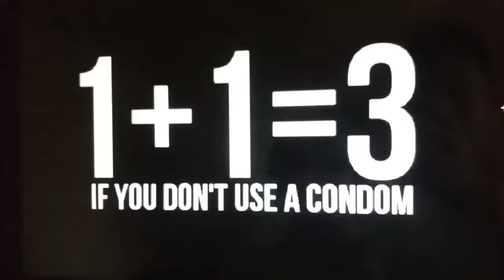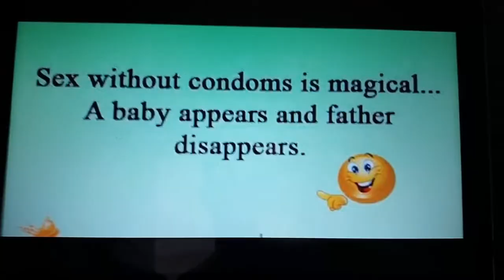Promoting using condoms and contraceptives